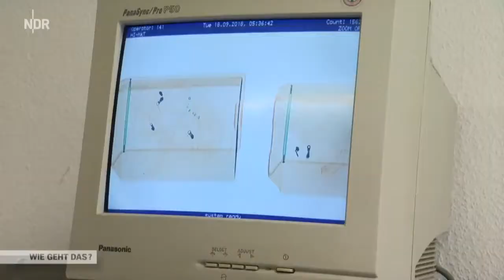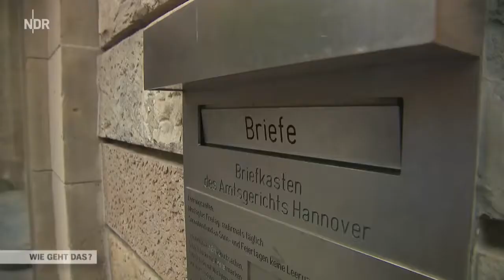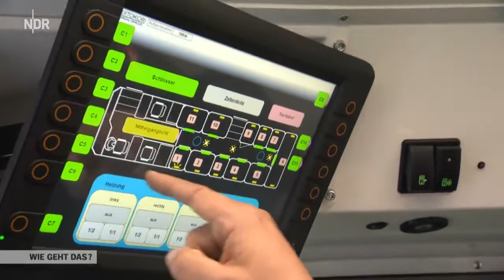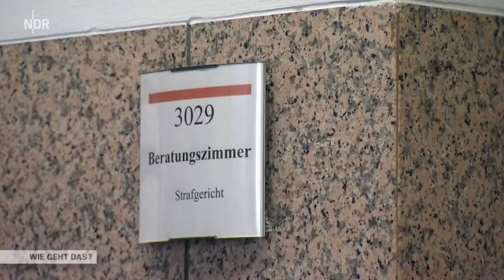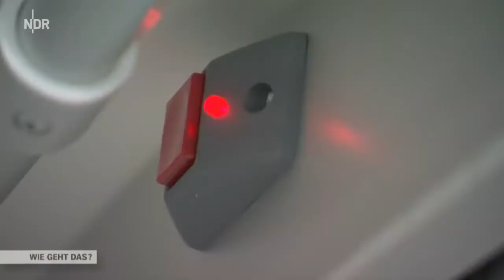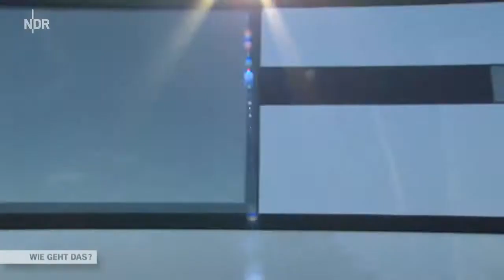Transport für Gefangene. Wie ist es gemacht? Транспорт для заключённых. Как это сделано?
Transport für Gefangene. Wie ist es gemacht? Deutschland. Dokumentarfilm.
Транспорт для заключённых. Как это сделано? Германия. Документальный фильм.
Prisoner transport. How is this done? Germany. Documentary.